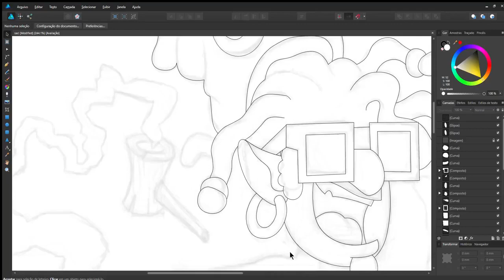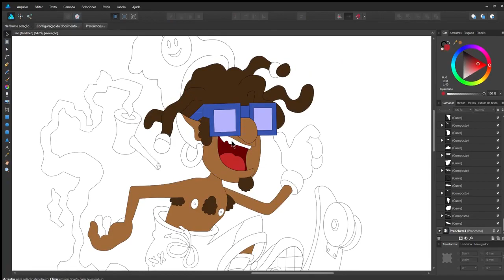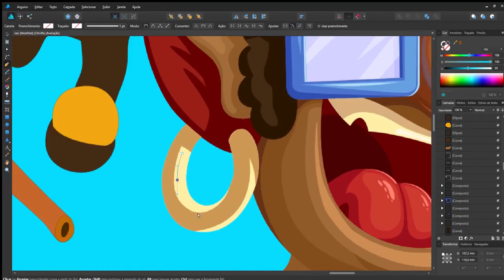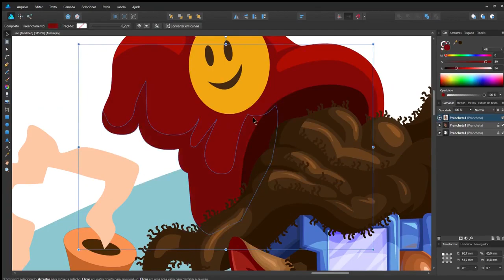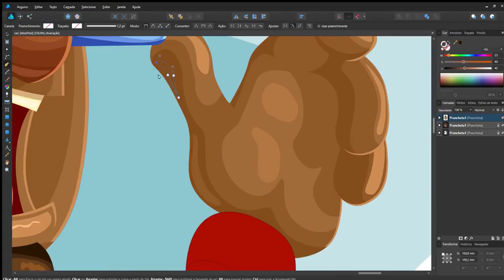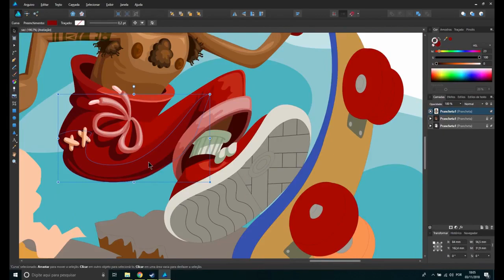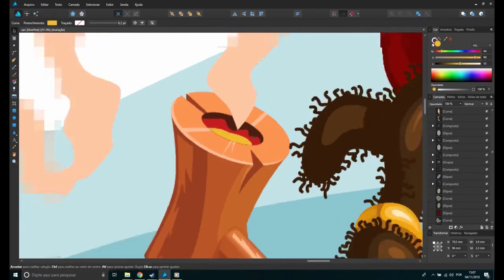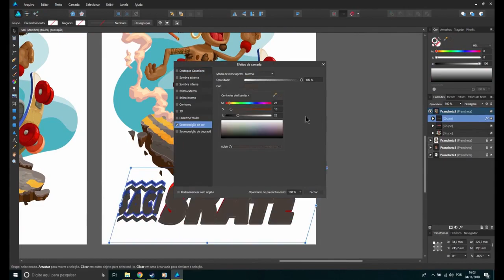Saci Skatê - Vector illustration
Sketched in Autodesk Sketchbook and vectors/color in Affinity Designer